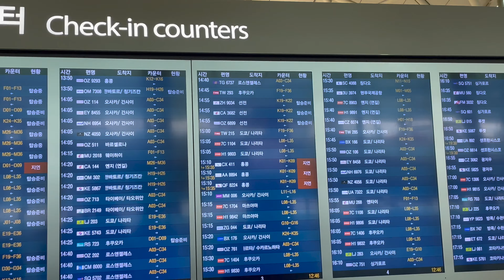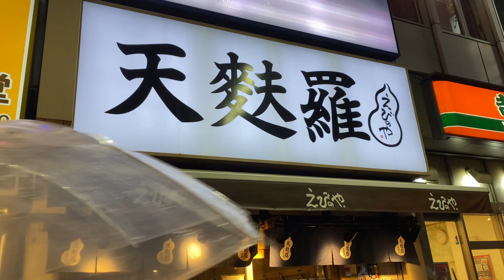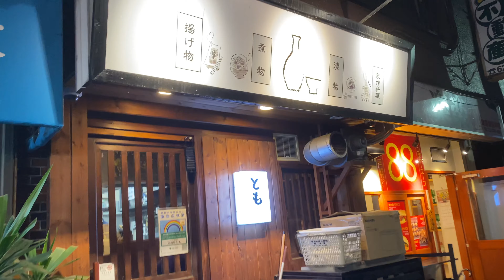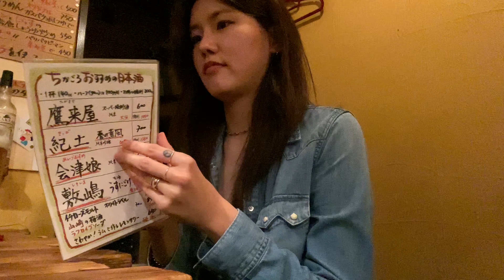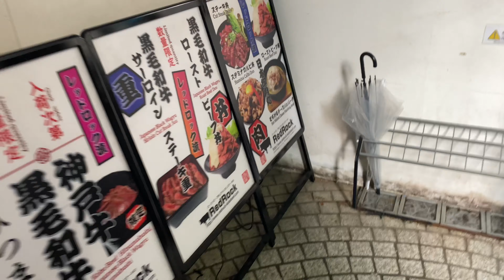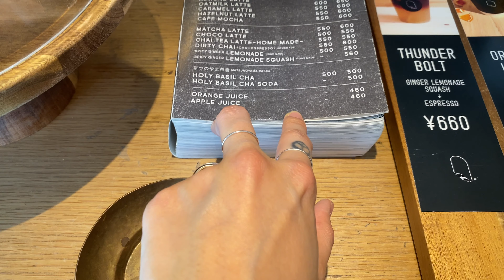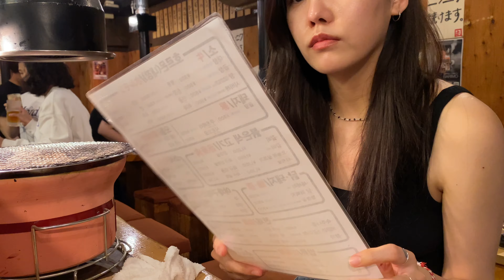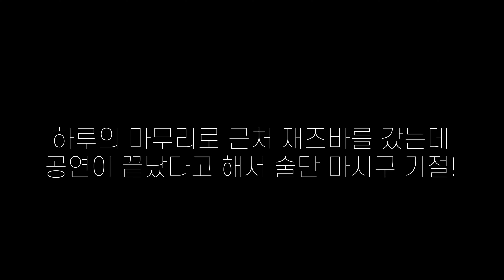연선이 또 혼자야?ㅣ먹기만 하는 여행🍡ㅣ도쿄🇯🇵ㅣ무계획무대포무남친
나 혼자 도쿄여행✈️(말 많음 주의) 무무무...